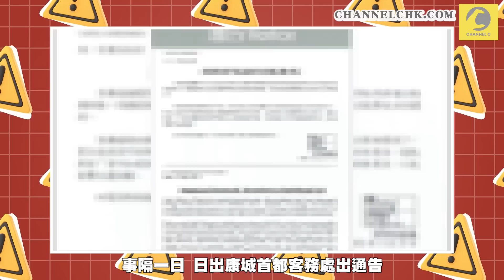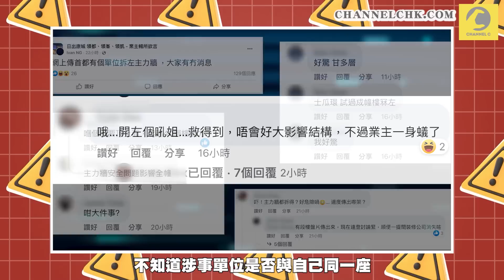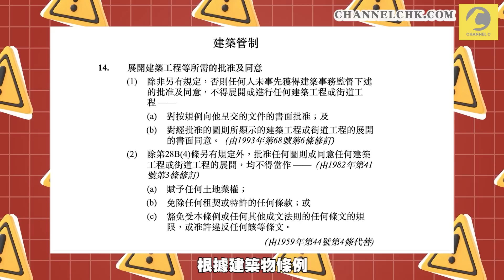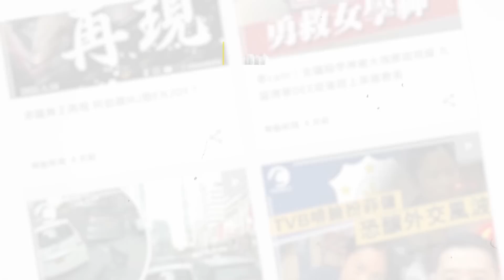日出康城單位裝修扑爛主力牆 三房變大套房 賴達明：未必有機會還原或涉及數十萬｜Channel C HK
最近網上傳出港鐵公司旗下將軍澳日出康城第一期首都一個新裝修單位，懷疑被裝修公司打穿單位內一幅主力牆。